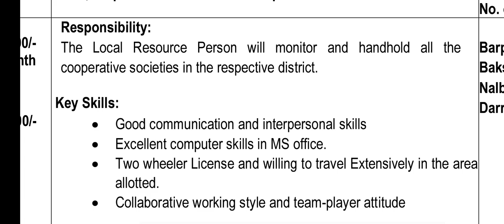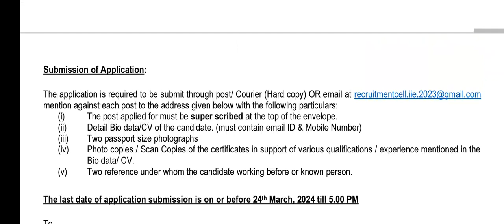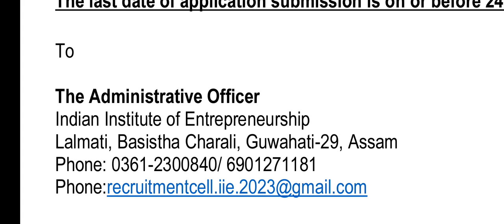Job in Assam: IIE GUWAHATI JOB RECRUITMENT